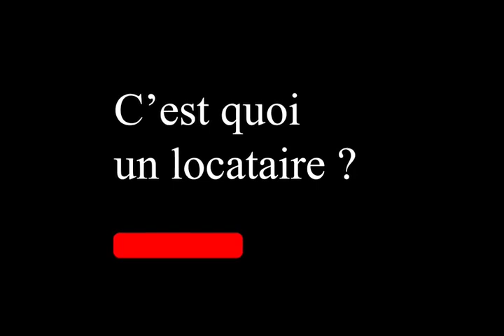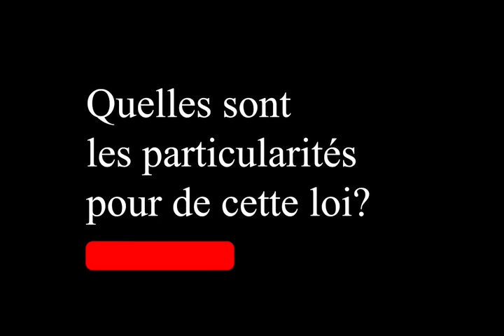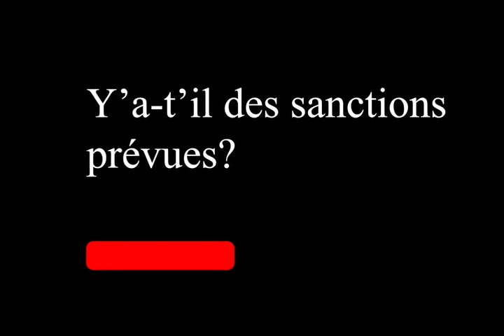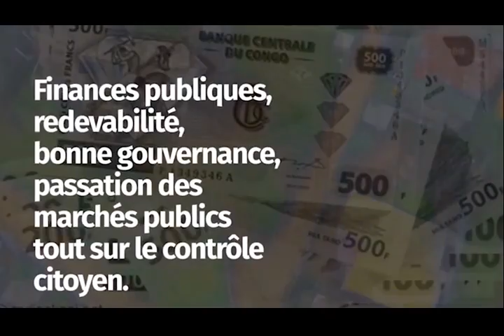Percevoir plus de 3 mois de garantie locative est punissable. Ici la sanction et les explications